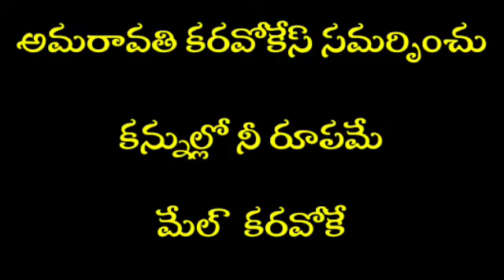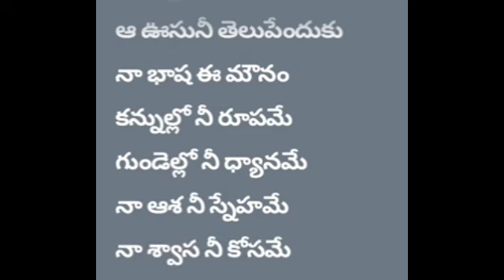Kannullo Nee Roopame Male Karaoke